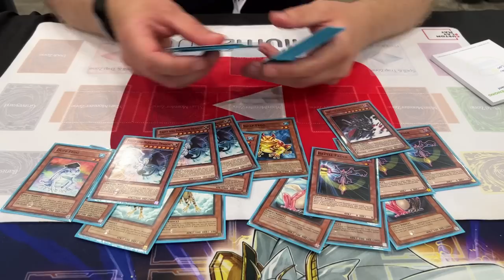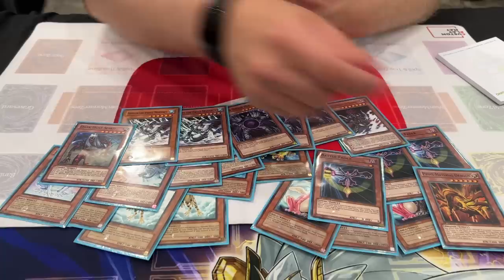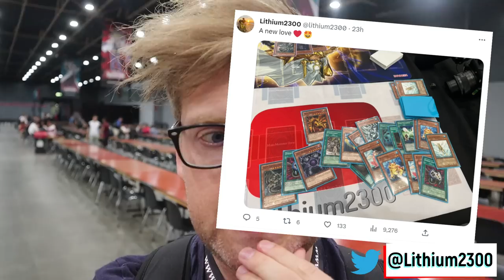I LOVED this MONARCH deck at the European WCQ 2023! (VLOG)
Shoutout to everyone who came up for a picture and/or signature. It's always appreciated! =D

Classic Rose 2 - Vibe Mountain
Da Keys - Text Me Records _ Jorge Hernandez

Introduction: 0:00     ​
Joshua Schmidt interview: 00:47
Dinh-Kha Bui interview: 04:13
Overview: 07:16
Edison format Frogmonarchs: 08:03
Gabriel Soussi interview: 10:03
Raphael Neven interview: 13:37
End of day 2: 17:04